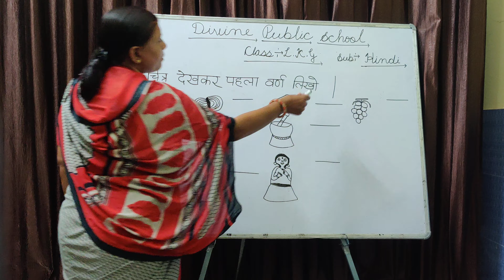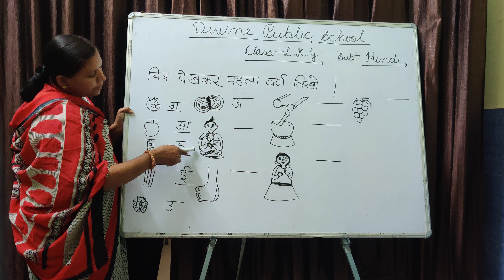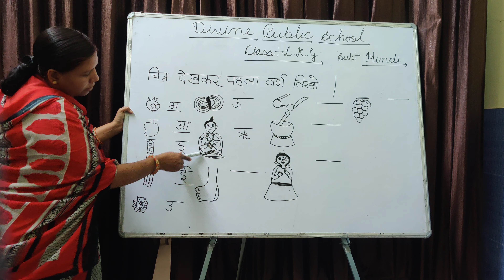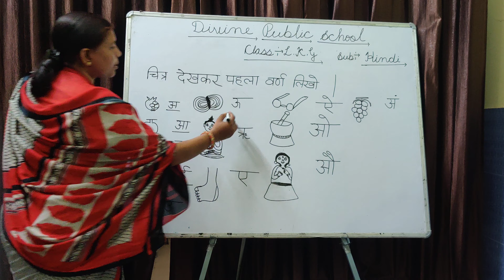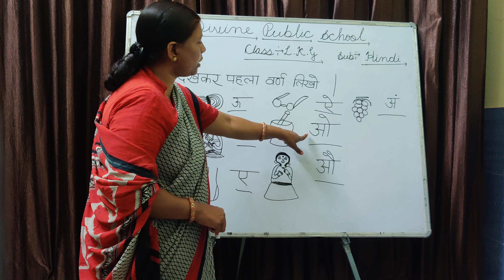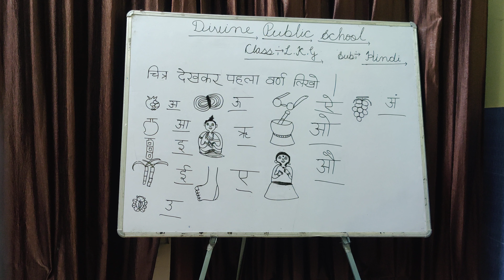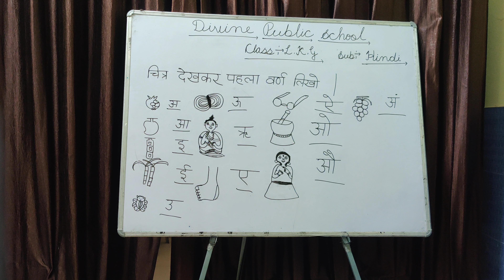Class - LKG, Subject - Hindi , चित्र देखकर पहला वर्ण लिखो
चित्र देखकर पहला वर्ण लिखो